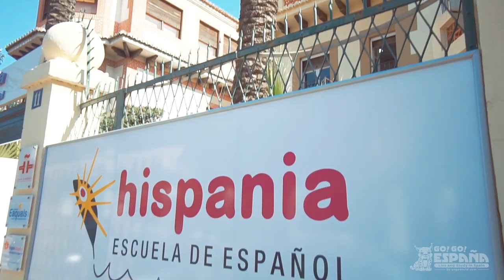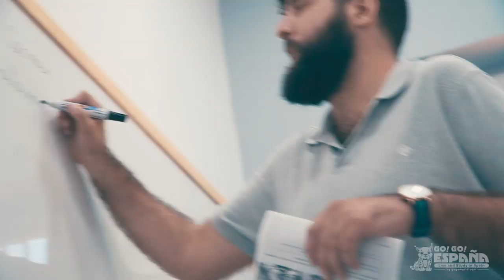Study Spanish in Valencia @ Hispania Escuela de español by Go! Go! España - Live & Study in Spain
Hispania, escuela de español is a Spanish language school located in a beautiful Spanish Villa in Valencia. Go! Go! España is a free service that helps people all around the world willing to study Spanish in Spain.

Hispania escuela de español is within walking distance of the old town and 10 minutes on tram far from the beach. Hispania use their own teaching method, based on conversation to develop the different Spanish linguistic skills. Hispania escuela de español is also one of the most awarded Spanish language schools in Spain, don't miss the opportunity to learn Spanish here!

Go! Go! España - Live and Study in Spain